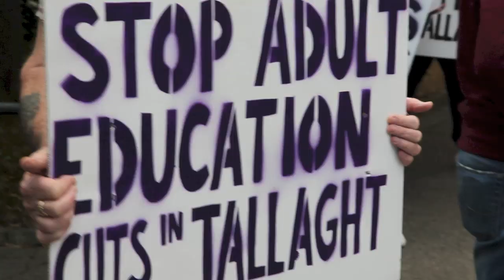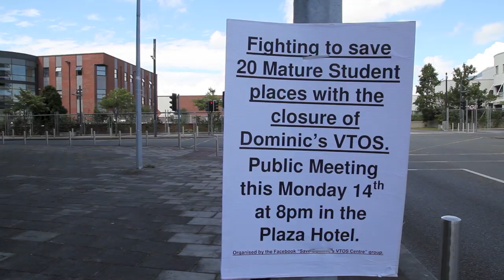Protest at Adult Education cuts in Tallaght 16th July 2014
Tallaght with the highest unemployment rate of 18-24 year-olds in the country, set to lose vital adult education places

The Save Dominic's VTOS Group is comprised of past students, councillors, staff and other interested parties fighting the decision made by the newly-appointed DDLETB (an amalgamation of the County Dublin and Dun Laoghaire VECs and FAS) to save education places for 20 unemployed adults with the closure of Dominic's VTOS.

Just as an ESRI report promises recovery of the Irish economy, a decision by Dublin and Dun Laoghaire Education and Training Board is set to prevent the people of Tallaght from benefiting from it.

The DDTETB proposes to close the VTOS Centre in St Dominic's. VTOS was piloted in Tallaght in 1989 and the Dominic's centre was established 20 years ago. Since then it has served the needs of the community and especially the long-term unemployed.

The students are drawn from areas of great social, economic and educational disadvantage. The centre has been hugely successful; students progress to further education and employment, becoming productive citizens. In fact, some of our ex-students ran and were successful in the recent local elections.

In relation to the taking of 20 VTOS places from Tallaght and giving them to Balbriggan, the facts are:

·         Tallaght has 71,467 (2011 census) and Balbriggan has 19,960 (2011 census). Tallaght has 40 VTOS places in Dominic's VTOS and 40 VTOS places in the enterprise centre.

·         If the proposed cuts go ahead, Tallaght will have only 60 VTOS places for 71,467 and Balbriggan will have 40 VTOS places for 19,960.

·         Unemployment rates in Tallaght rose from 10,178 to 11,206 (up by 1028) in the year to December 2011 and in Balbriggan only rose from 4989 to 5059 (up by 70) but by December 2012 Balbriggan was down to 4899 and further down by December 2013 to 4500.

A far more beneficial solution would be to keep Dominic's open with the same number of VTOS places in Tallaght, irrespective of whether or not Balbriggan gets 20 more VTOS places, and make the savings elsewhere. In all the talk of cutting costs why is it always in an area that directly affects the numbers or the resources of the students?

Is that not the only purpose of adult education, to provide it to as many people who need it as possible?  Surely there should be cuts in other areas like administration, which doesn't directly affect the main concern of adult education -- the students?

The group held a public meeting in the Plaza Hotel on Monday 14th of July that was attended by local political representaives and students.

The meeting was very successful and a decision was made by the students and teachers and local interested parties including TD's and councillors,  to protest at the DDLETB at 2pm on Wednesday.

This will be followed by representation to the new Minister for Education and skills Jan O'Sullivan and the new Minister of State for Training and Skills Damien English by all interested parties and local representatives.